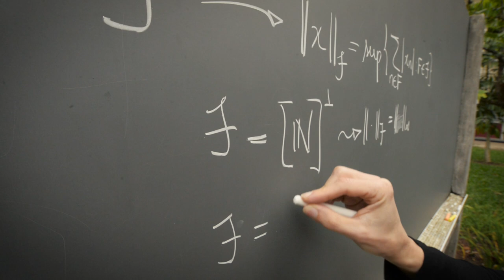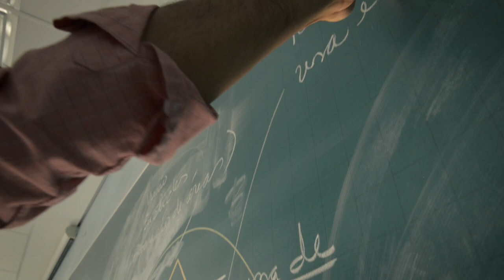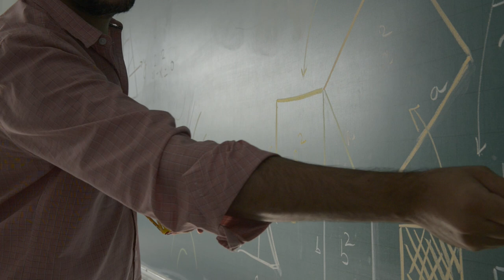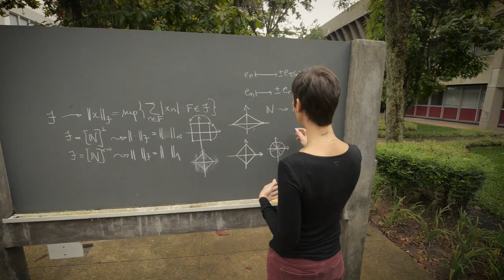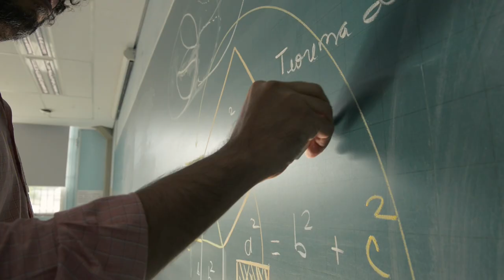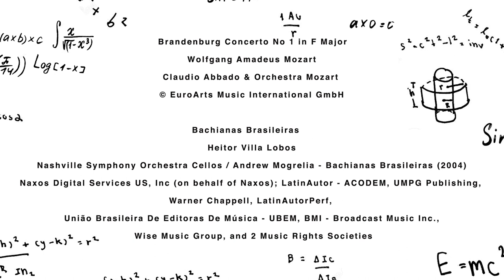Da ordem do inventado - (On the order of the invented)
DA ORDEM DO INVENTADO - um olhar matemático sobre a arte

O que têm em comum a Matemática e a Arte? Esse filme é um convite para essa reflexão. Usando obras do Museu de Arte Contemporânea da USP, três professores de matemática da Universidade de São Paulo contam o que as obras evocam sobre as relações entre Arte e Matemática.

ON THE ORDER OF THE INVENTED - a mathematical look into arts

What do Mathematics and Art have in common? This film is an invitation to reflect on this question. Using works from the Contemporary Art Museum of the University of São Paulo, three mathematics professors from the University of São Paulo discuss what these artworks evoke about the relationship between Art and Mathematics.

Obras
    Unidade Tripartida - Max Bill
    Estrada de Ferro Central do Brasil - Tarsila do Amaral
    Cabeça Trágica - Karel Appel
Roteiro e Direção
    Christina Brech e Deborah Raphael
Direção de Fotografia
    Alziro Barbosa, ABC
Direção Artística e Montagem
    Laura Faerman
Assistência de Fotografia
    Luiza Tomaz da Silva e Wesley Yamaguchi
Professores entrevistados
    Christina Brecht (IME-USP)
    Pedro Tonelli (IME-USP)
    Rogério Monteiro (EACH – USP)
Agradecimentos
    Ana Gonçalves Magalhães
    Claudio Possani
    Marta Vieira Bogéa
    Pedro Tonelli
    Rogério Monteiro
Agradecimentos
    TARSILA DO AMARAL LICENCIAMENTO E EMPREENDIMENTOS LTDA.
    Funcionárias e funcionários do IME-USP e do MAC-USP
    Matemateca do IME-USP
Apoio
    Instituto de Matemática e Estatística da USP
    Museu de Arte Contemporânea da USP
    Pró-reitoria de Cultura e Extensão Universitária da USP
    Santander Universidades
Direitos de imagem
    Estrada de Ferro Central do Brasil, 1924